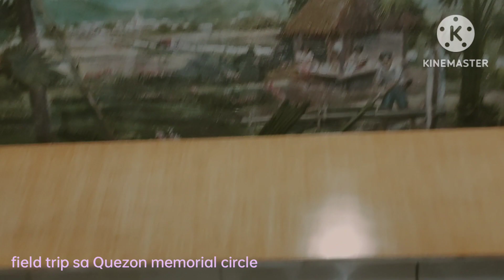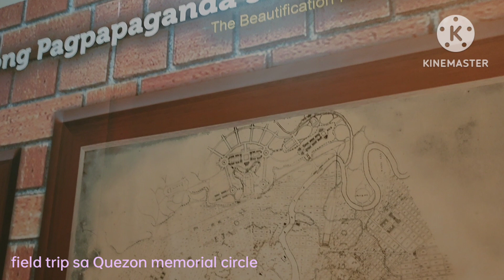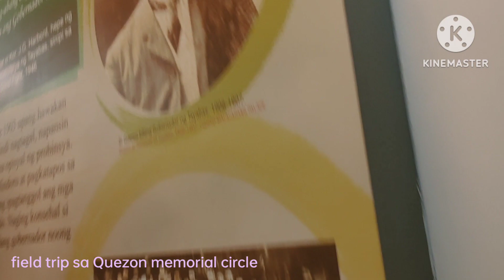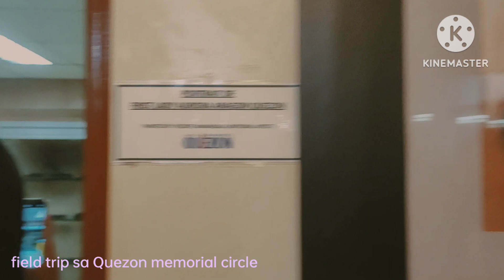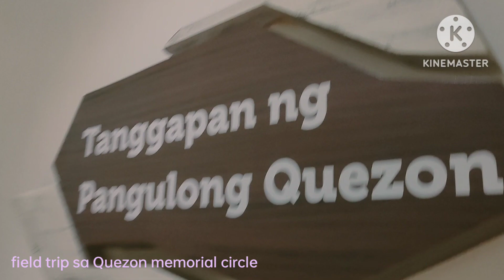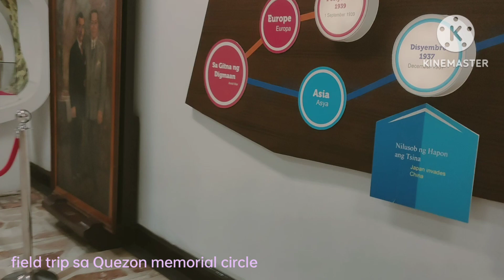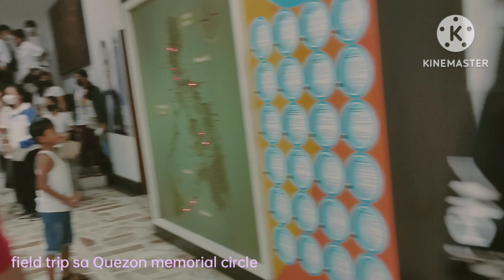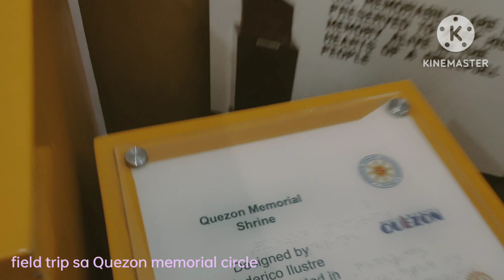FIELD TRIP SA QUEZON MEMORIAL CIRCLE